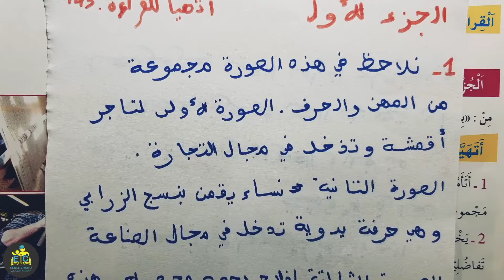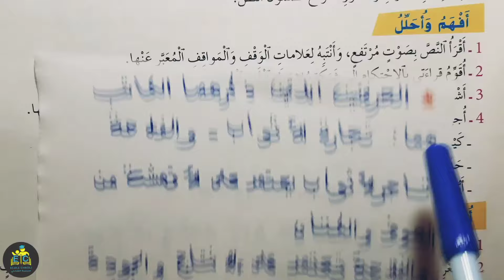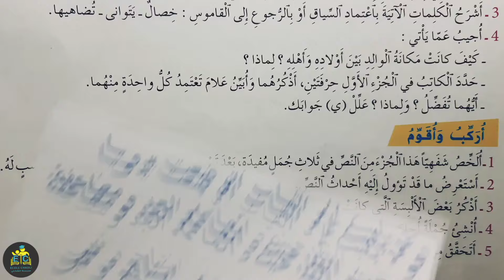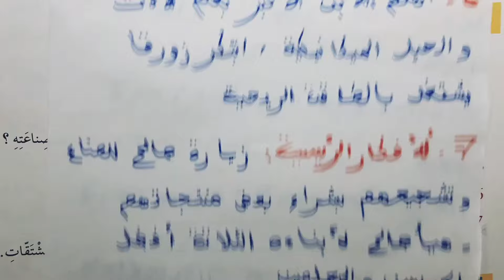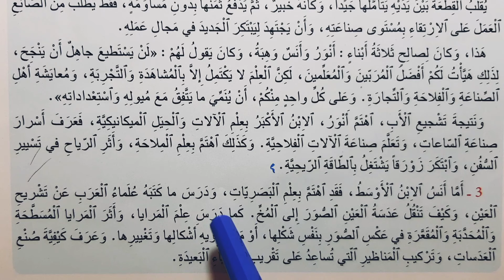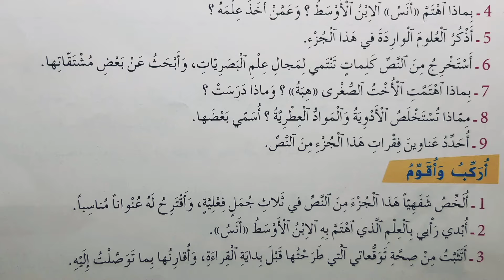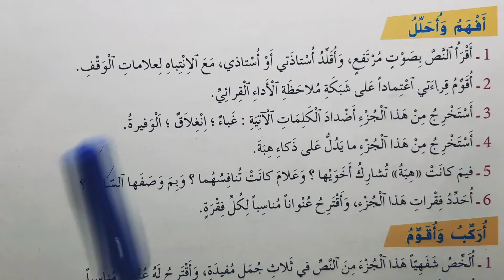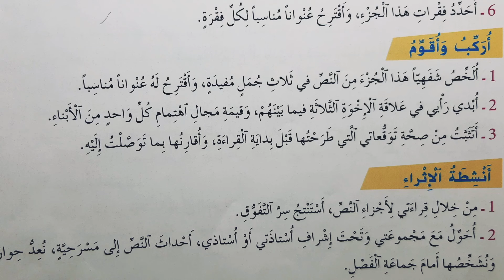الواضح في اللغة العربية الرابع ابتدائي الصفحة 142 143 144 145 146 147 القراءة المسترسبة سر التفوق ال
الواضح في اللغة العربية الرابع ابتدائي الصفحة 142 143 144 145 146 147 القراءة المسترسبة سر التفوق